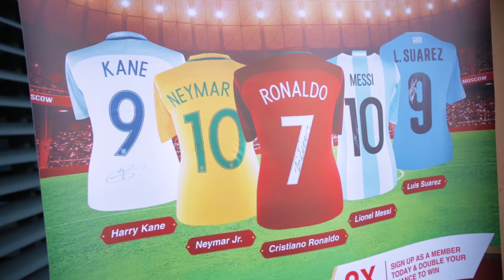Kicking off the WorldCup2018 at Sunway University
The WorldCup2018 fever has arrived at the MostHappeningCampus! We kicked off the celebration with a beautiful rendition of Nessum Dorma by the amazing Solomon Chong and the unveiling of the FIFA World Cup 2018 trophy !

Sunway University would like thank His Excellency Manuel Balaguer Salas, Ambassador of Argentina to Malaysia, and His Excellency Carlos Martins Ceglia, Ambassador of Brazil to Malaysia for joining us in the celebration. Now, let the games begin!